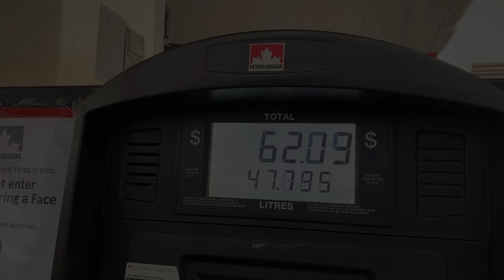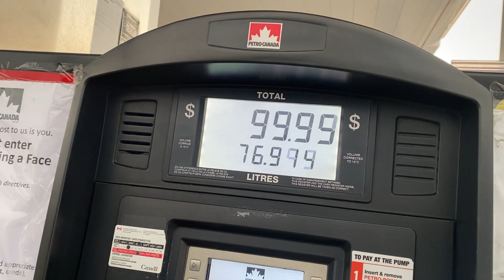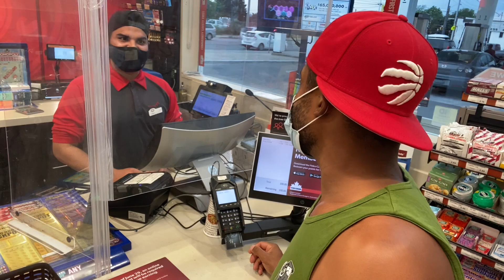COMPREI MEU CARRO DOS SONHOS COMO SERVENTE DE PEDREIRO NO CANADA 🍁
Olá futuro imigrantes,  neste vídeo compartilhei um pouco da minha vida pessoal pra vocês. Que foi a possibilidade de comprar o meu carro dos Sonhos aqui no Canadá, ainda tenho alguns sonhos que estou prestes a realizar, e vou compartilhar todos com vocês

Como vocês já observaram na capa do vídeo, no titulo do vídeo, neste vídeo compartilhei pra vocês também, quanto eu ganhava iniciando na construção civil Canadense e também compartilho quanto você ganharia se fosse iniciar Hoje Julho de 2021.

Pessoal os juros podem mudar de pessoas para pessoas, pois os juros variam de acordo com situações diversas, pra Cidadão Canadense e uma taxa de juros, para um Turista e outra.

Em fim compartilhei com vocês, esse sonho realizado, por conta de muitas perguntas e sei que e mesmo uma curiosidade, pois nos Brasileiros temos muito dessa paixão pelo automobilismo.